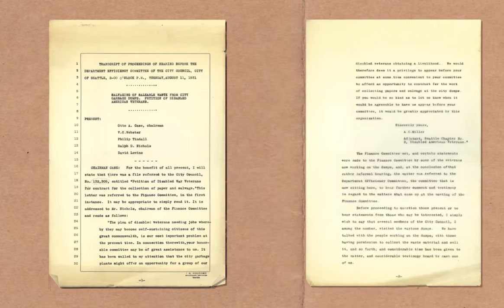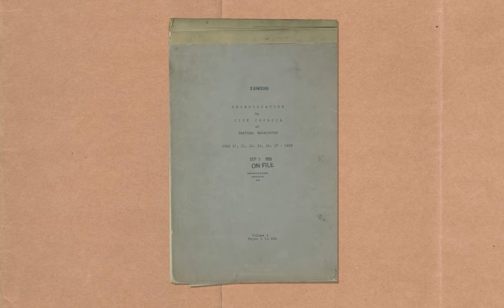Favorite Archival Object: 1931 Hearing Transcript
Reference Archivist Jeanie Fisher describes a transcript from a hearing on salvaging waste from Seattle's garbage dumps in 1931.

Citations:
 – Clerk File 132305
 – 1802-B5-1_11
 – 1802-B5-2_2
 – [Hooverville on tideflats - foot of S. Atlantic St. near the Skinner and Eddy Shipyards] (February 7, 1933), Item 191875, Record Series 2613-07: Engineering Department Negatives
 – [Hooverville on tideflats - foot of S. Atlantic St. near the Skinner and Eddy Shipyards] (February 7, 1933), Item 191876, Record Series 2613-07: Engineering Department Negatives
 – Health Department, Garbage Dump (June 4, 1932), Item 39250, Record Series 2613-07: Engineering Department Negatives,

 – Background used for all object reveals: Agreement between the Board of Park Commissioners of Seattle and Olmsted Brothers (April 30, 1904), Item 5801_01_53_15_001, Record Series 5801-01: Don Sherwood Parks History Collection, Seattle Municipal Archives